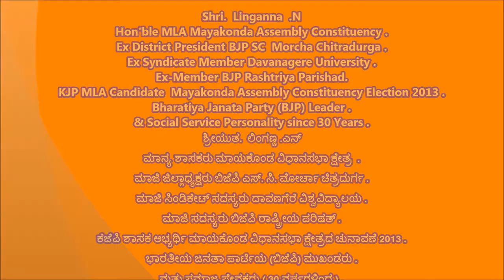Linganna .N [ ಮಾನ್ಯ ಶಾಸಕರು ಮಾಯಕೊಂಡ ವಿಧಾನಸಭಾ ಕ್ಷೇತ್ರ ]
ಮಾಜಿ ಜಿಲ್ಲಾಧ್ಯಕ್ಷರು ಬಿಜೆಪಿ ಎಸ್. ಸಿ. ಮೋರ್ಚಾ ಚಿತ್ರದುರ್ಗ .
ಮಾಜಿ ಸಿಂಡಿಕೇಟ್ ಸದಸ್ಯರು ದಾವಣಗೆರೆ ವಿಶ್ವವಿದ್ಯಾಲಯ .
ಮಾಜಿ ಸದಸ್ಯರು ಬಿಜೆಪಿ ರಾಷ್ಟ್ರೀಯ ಪರಿಷತ್ .
ಕೆಜೆಪಿ ಶಾಸಕ ಅಭ್ಯರ್ಥಿ ಮಾಯಕೊಂಡ ವಿಧಾನಸಭಾ ಕ್ಷೇತ್ರದ ಚುನಾವಣೆ 2013 .
ಭಾರತೀಯ ಜನತಾ ಪಾರ್ಟಿಯ (ಬಿಜೆಪಿ) ಮುಖಂಡರು .